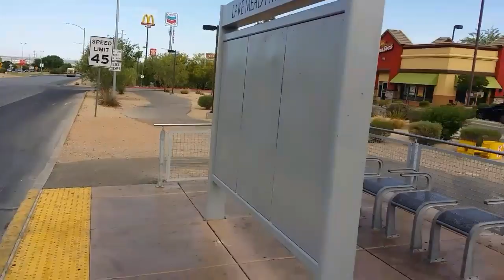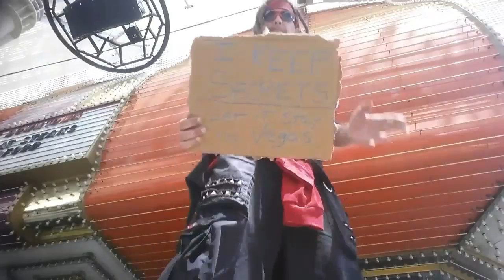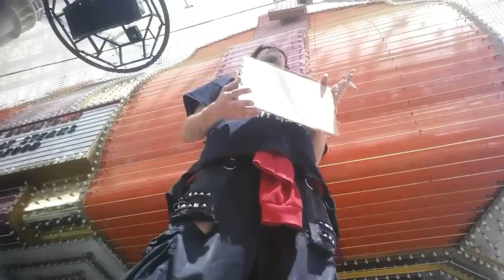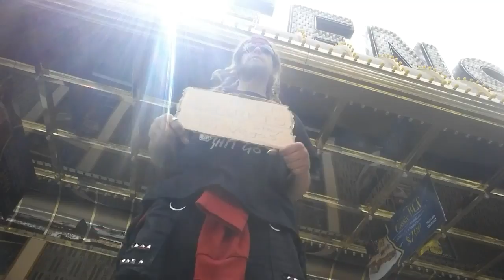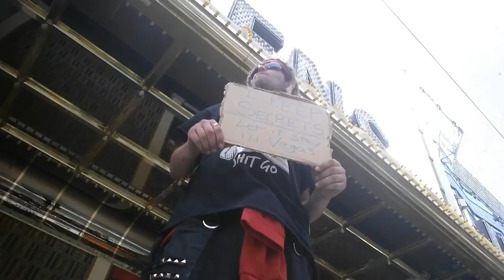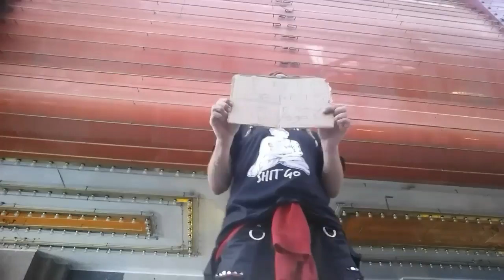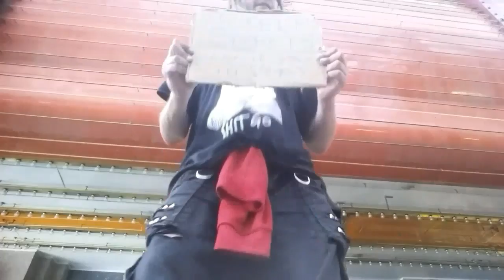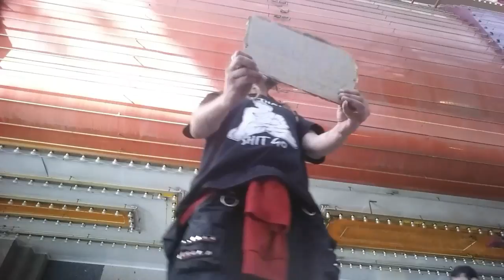Sign of the day - Bum Sign in Las Vegas